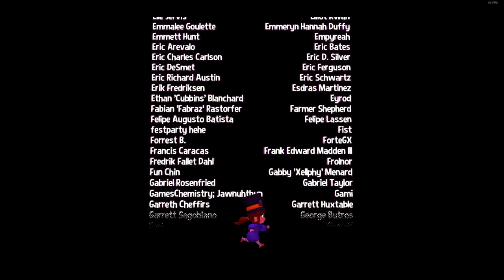A Hat in Time 25 Das Finale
Hier kommt das Final von A Hat in Time,

Leider geht ein wunderbares stück Videogame geschichte zu ende.

Es ist einfach ein Wunderbares Spiel